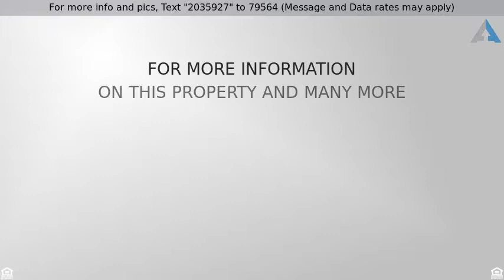Priced at $2,369 - 4128 Pond Willow Road, Naperville, IL 60564